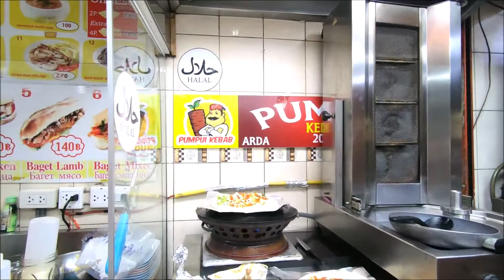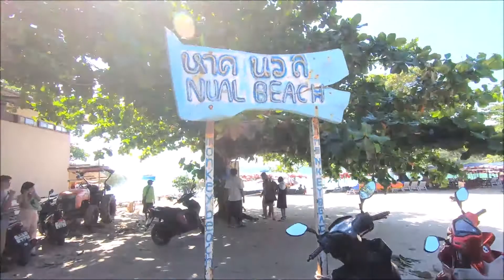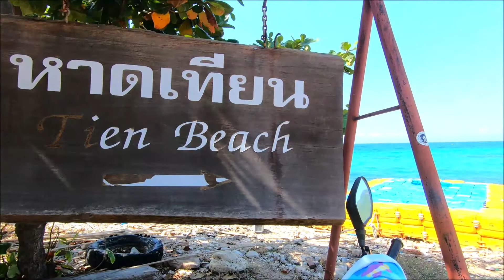Pattaya attractions - what to do in Pattaya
pattaya is a popular destination for all tourists visiting  Thailand. Pattaya is not only famous for the night life but also for the islands and beaches near by. it is also known for the famous Tiger Park and Floating market.
close to pattaya around 22 km is the most popular mountain with buddha engraved in gold. it is a very sacred and popular places of visit for the local thai people.

Day 1: can go around the shopping malls. in the evening can walk around the central plaza and sit for a couple of drinks on the beach road. can stroll in the walking street where most of the night life happens. there are several other alleys that are very popular for the night life, bars and girls like Soi LK Metro, Soi BUa Khao etc.

Day 2: visiting islands near Pattaya. Koh Larn is the most popular and beautiful island resort very close to Pattaya. it is only 7 km off of the pattaya coast and can be easily accessible by ferries and speed boats. go staright to the Bali Hai Pier and take the boats that suit your budget. speed boats charge between 100-300 baht person one way depending on the season. whereas, the regular ferries cost as little as 30 baht a person one way irrespective of the season. there are several beaches on the island. some are like very less inhabited and you can have the beach all for yourself.
the best way to travel around the island is to rent a bike and roam around.
the ferries start as early as 6:30 Am and return by 5:00 PM and reach Pattaya around 6:00 PM.

Day 3: most people aren't aware of the Tiger Park Pattaya. It is situated just around 15 km from the Pattaya on the Sattahip road. it is an excellent place to unwind and have some beautiful memories. there are some 80 tigers at the park, which is well maintained. the entry could be from 499 baht to 999 baht per person depending on the season and the tiger you choose. can choose  from big, medium, small and cubs. can take video and pics with the tigers for almost 20 minutes. there are 3 trainers and a photographer to help the visitors. can easily collect the pics at the counter outside before leaving. kids would really enjoy playing with the cubs.
also the Floating Market is a beautiful place to visit. the entire place is built on a wooden platform on a big lake. there are several shops selling souvenirs to food and refreshments. can easily spend an hour or two at the place. the entrance is free of cost as of now.
the next place would be the Golden Buddha carved on a mountain. it is around 22 km from Pattaya and has several taxis and travel services.